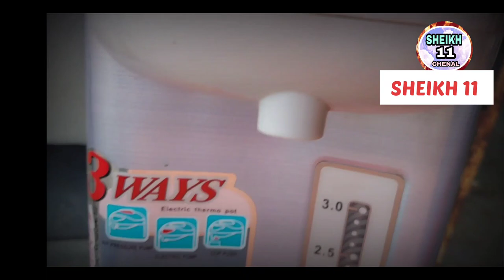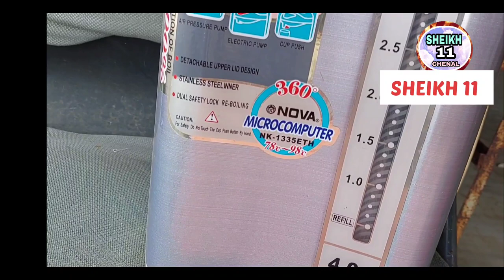Alang Market || Steel Market || Kitchenware ||Alang best Market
⚘️ Welcome Alang Market 🥰
Alang Market me World Ki Harek Chije miljaye
Country
   Japan
  Russia
 Africa And Others Country Ship in Scrapping
Alang  World No.1 🌎  Ship braking yard

Address:-Manar Alang. Taluka Talaja. Distic Bhavnagar. State Gujarat  India 🇮🇳
 plot Name.  Mirani

My Name:- Muhammad Kays
       My YouTube Chenal:-  SHEIKH 11 CHENAL
Alang Market
 Alang ship braking yard
      New ship 👇👇
Alang
Alang Market